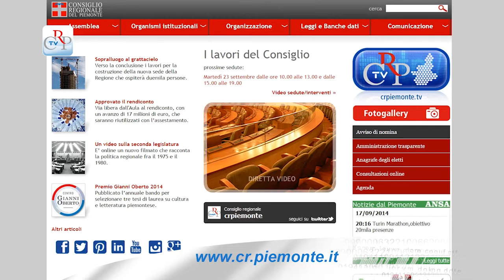Nomine di inizio legislatura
Sono stati pubblicati sul Bollettino Ufficiale della Regione Piemonte n. 38 del 18 settembre i bandi per le nomine di inizio legislatura. L’elenco delle nomine, le scadenze, i requisiti richiesti e le modalità di presentazione delle candidature sono presenti anche sul sito del Consiglio regionale nella sezione dedicata alla Commissione nomine.